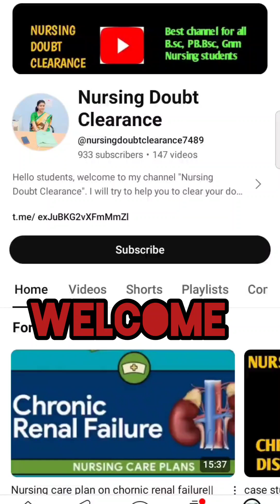ncp on Hirschsprung Disease // How to write pediatrics Nursing care plan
Nursing Care Plan //Nursing Process on Hirschsprung's Disease
Nursing Care Plan on intestinal construction // child NCP Hirschsprung Disease
Nursing Care Plan for Hirschsprung's Disease
Nursing Care Plan for Hirschsprung's Disease · Difficulty with bowel movements · Failure to pass meconium shortly after birth ·

NCP on Hirschsprung Disease

nursing care plan on Hirschsprung

child health hirschsprung

NCP on Hirschsprung's

intestinal obstruction

how to write pediatrics Nursing care plan